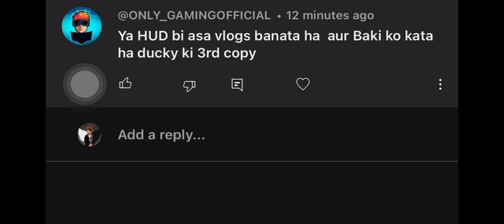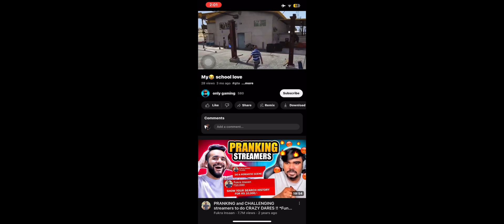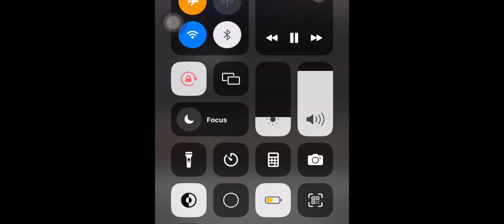Reading hate comments 😪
This video is not for fun take it secrious

I am not a roaster just makes a exposed video so kindly make it positive